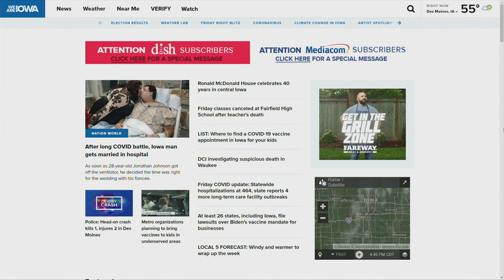Fairfield community mourning the death of Spanish teacher Nohema Graber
Two 16-year-olds are charged with first-degree murder after Graber's body was found in a park covered in a tarp.